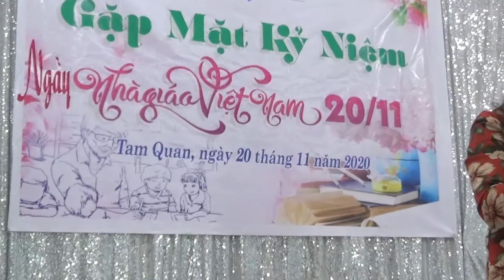CƯỜNG VLOG- THCS TAM QUAN PHÁT BIỂU KỈ NIỆM NGÀY NHÀ GIÁO VIỆT NAM 20-11